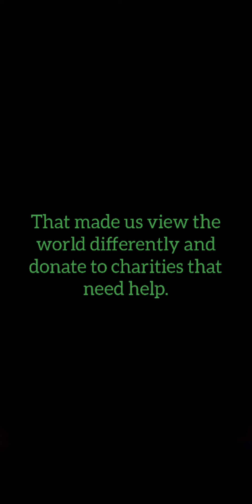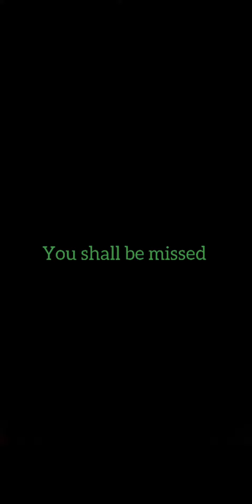RIP Technoblade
Sadly, Technoblade died of cancer yesterday. We shall all miss him, but his memory shall stay in our hearts.